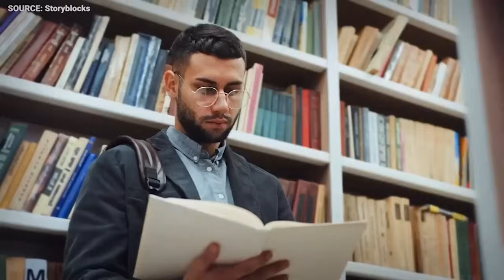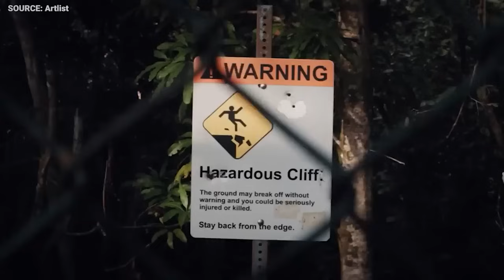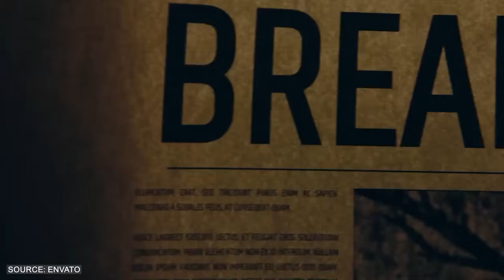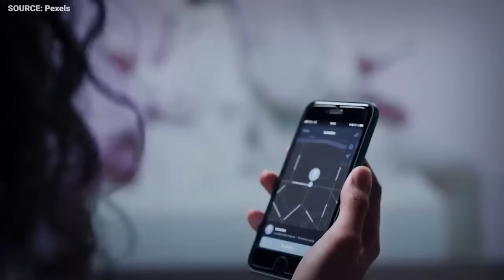Most BRUTAL Animal Attacks of All Time MARATHON!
If you're a fan of wildlife documentaries, you won't want to miss our latest YouTube video, "Most BRUTAL Animal Attacks of All Time MARATHON!" This compilation video showcases some of the most intense and brutal animal attacks ever recorded. Watch in awe as predators like sharks and bears take down their prey with ruthless efficiency. This is nature at its most raw and unfiltered.